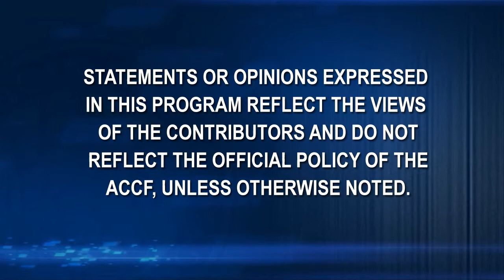ACC 2011 Legislative Conference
More than 350 cardiovascular professionals are attending ACC's 20th annual Legislative Conference, being held in Washington, D.C., Sept. 11-13. Chair of the ACC PAC Bo Walpole, MD, FACC, and chair of the ACC Advocacy Committee Jerry Kennett, MD, FACC, update viewers on this year's conference in a special edition of CVN's ACC Update. Additional coverage is available